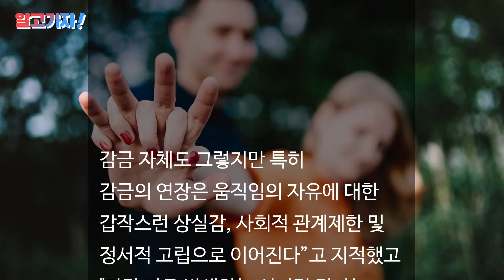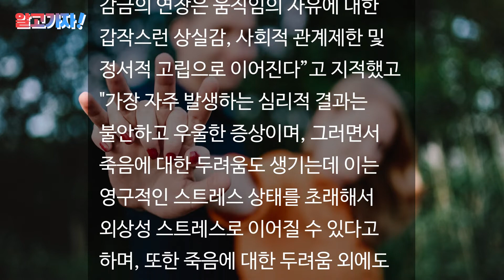파리지앵 / 프랑스 사회적 거리두기 3단계, 의사협회에서 알려주는 코로나19 이기는 방법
이동제한령을 지키느라 지난 한 달 동안 거의 감금 아닌 감금 상태로 지내고 있었는데 다시 또 한 달을 연장한다고 하니까 몸도 마음도 지쳐만 가고 있습니다.
더구나 도심지에 사는 사람들은 대부분 아파트에서 생활을 하고 있는데 외출이 지극히 제한되어 있으니까 우울증, 무기력증이 겹쳐져서 정신적인 질환을 앓고 있는 사람들이 늘어만 간다고 해요.

프랑스의 국립 의학 아카데미 (Académie Nationale de Médecine) 는 사람에게 있어서 장기간의
감금은 불안하고 우울한 증상과 같은 심리적 결과를 초래할 수 있기 때문에 조금이라도 문제가 있는 것 같으면무료 상담 번호를 이용하여 반드시 전문가에게 도움을 청하라고 권고하고 있습니다.

감금 자체도 그렇지만 특히 감금의 연장은 움직임의 자유에 대한 갑작스런 상실감, 사회적 관계제한 및 정서적 고립으로 이어진다”고 지적했고. "가장 자주 발생하는 심리적 결과는 불안하고 우울한 증상이며, 그러면서 죽음에 대한 두려움도 생기는데 이는 영구적인 스트레스 상태를 초래해서 외상성 스트레스로 이어질 수 있다고 하며 또한 죽음에 대한 두려움 외에도 업무에 대한 스트레스와 재정 상황에 대한 불확실성이 있으며, 이는 자살에 대한 생각으로 이어지기도 하며 우울의 원천인 나약함과 무기력증을 동반한다’ 라고 했습니다.

다음은 국립 의학 아카데미가 알려주는 권고 사항입니다
코로나로 집 밖 외출이 쉽지 않은 요즈음 여러분들도 꼭 따라해 보세요

첫째, 감금 기간에도 활동에 규칙적인 리듬을 주어 하루를 최대한 조직화 하도록 하기.
둘째, 불안과 공포를 유발하는 체널이나 정보를 접하지 말고 하루 중 특정 시간에만 신뢰할 수 있는 정보를 보고 들으면서 스스로를 보호하기
셋째, 전화나 인터넷을 통해 가족과 친구, 가까운 지인들에게 정기적으로 연락하며 사회적 유대관계를 유지하고 특히 나이가 많거나 고립되어 지내는 분들께 자주 연락하기
넷째, 이웃의 문 앞에 비상식량을 놓아 두는 행위, 특히 혼자 사는 이웃집 노인을 돌보기
다섯째, 실내에서 신체 활동을 유지하기.
여섯째, 알코올 소비를 자제하고 음주량을 늘이지 말기 (적은 용량의 음주는 불안 완화 효과를 줄 수 있다고 하나 오히려 불안과 우울을 유발할 수도 있으니 각별히 주의하기)

그리고 아이들을 위해서 부모의 역할은
첫째, 아이들에게 감금의 이유를 설명하고 아이들이 묻는 질문에 대해 적절한 어휘를 사용하여 명확하게 대답해 주기
둘째, 부모의 지도하여 학교생활과 같이 기상시간, 식사시간, 공부시간, 여가시간 등을 규칙적으로 유지하게 하기
셋째, 잘 놀고 그림도 그리면서 시간을 잘 보낼 수 있도록 용기를 주고 격려해 주기

네 물론 다 아는 보편적인 사실이지요,  지키기가 어렵다는게 문제지요.

그래도 우리 모두 이 사태를 잘 이겨내야 하니까 주변에 혼자 사시는 분 들이 계시면 전화 한 통화 드려보면 어떨까요 ?